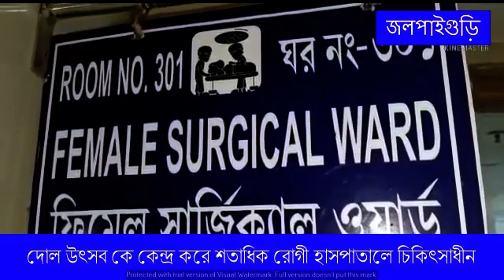দোল উৎসব কে কেন্দ্র করে গোটা জেলায় প্রায় শতাধিক রোগী জলপাইগুড়ি হাসপাতালে চিকিৎসাধীন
দোল উৎসব কে কেন্দ্র করে গোটা জেলায় প্রায় শতাধিক রোগী জলপাইগুড়ি সুপার স্পেশালিটি হাসপাতালে চিকিৎসাধীন। এর মধ্যে একজনের অবস্থা আশঙ্কাজনক হওয়ায় তাদেরকে উত্তরবঙ্গ মেডিকেল। জানা গেছে শনিবার ছিল দোল উৎসব উৎসবকে ঘিরে জেলার বিভিন্ন এলাকায় নানাভাবে আহত হন প্রায় শতাধিক মানুষ কিন্তু সেটা মহিলা এবং পুরুষ মিলে। আর তাদেরকে দিনরাত এক করে চিকিৎসা সেবায় নিযুক্ত রয়েছেন ডাক্তারবাবুরা।